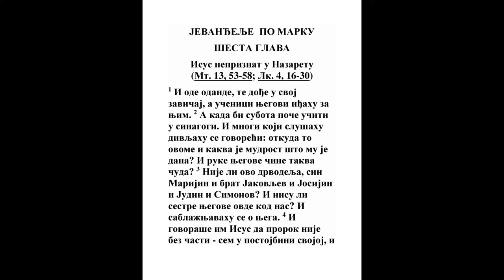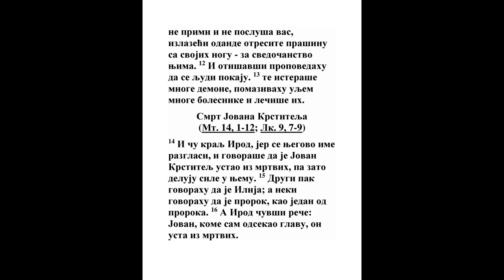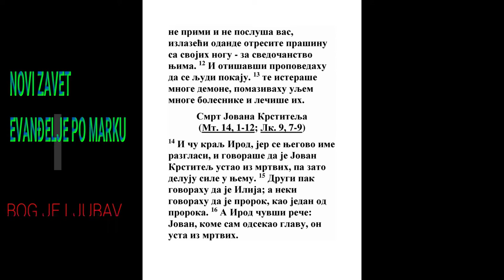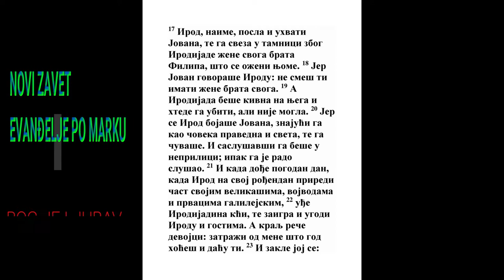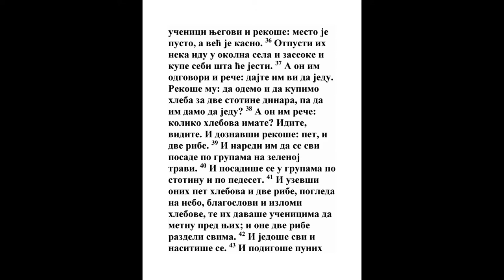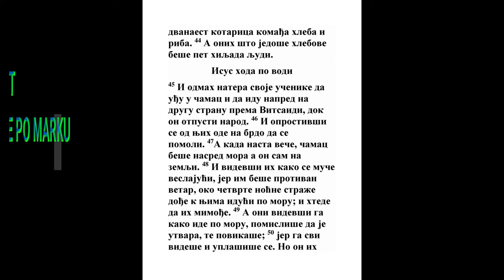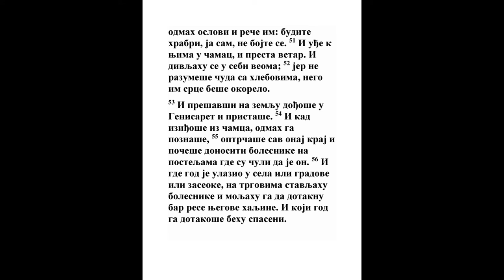EVANĐELJE PO MARKU SESTA GLAVA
Isus nepriznat u Nazaretu

1 I ode odande, te dođe u svoj zavičaj, a učenici njegovi iđahu za njim. 2 A kada bi subota poče učiti u sinagogi. I mnogi koji slušahu divljahu se govoreći: otkuda to ovome i kakva je mudrost što mu je dana? I ruke njegove čine takva čuda? 3 Nije li ovo drvodelja, sin Marijin i brat Jakovljev i Josijin i Judin i Simonov? I nisu li sestre njegove ovde kod nas? I sablažnjavahu se o njega. 4 I govoraše im Isus da prorok nije bez časti - sem u postojbini svojoj, i u rodbini svojoj i u kući svojoj. 5 I ne mogaše onde učiniti ni jednoga čuda, sem što izleči malo bolesnika stavivši ruke na njih. 6 I čuđaše se zbog njihovog neverovanja.

I obilažaše okolna sela učeći. 7 I dozva Dvanaestoricu, poče ih slati po dvojicu, i davaše im vlast nad nečistim duhovima. 8 I zapovedi im da ništa ne uzimaju na put sem jednoga štapa, ni hleba, ni torbe, ni novca u pojasu, 9 nego obuveni u sandale; i ne oblačite dve haljine. 10 I govoraše im: gde uđete u kuću, ostanite onde, dok ne iziđete odande. 11 A koje mesto vas ne primi i ne posluša vas, izlazeći odande otresite prašinu sa svojih nogu - za svedočanstvo njima. 12 I otišavši propovedahu da se ljudi pokaju. 13 te isteraše mnoge demone, pomazivahu uljem mnoge bolesnike i lečiše ih.

14 I ču kralj Irod, jer se njegovo ime razglasi, i govoraše da je Jovan Krstitelj ustao iz mrtvih, pa zato deluju sile u njemu. 15 Drugi pak govorahu da je Ilija; a neki govorahu da je prorok, kao jedan od proroka. 16 A Irod čuvši reče: Jovan, kome sam odsekao glavu, on usta iz mrtvih.

17 Irod, naime, posla i uhvati Jovana, te ga sveza u tamnici zbog Irodijade žene svoga brata Filipa, što se oženi njome. 18 Jer Jovan govoraše Irodu: ne smeš ti imati žene brata svoga. 19 A Irodijada beše kivna na njega i htede ga ubiti, ali nije mogla. 20 Jer se Irod bojaše Jovana, znajući ga kao čoveka pravedna i sveta, te ga čuvaše. I saslušavši ga beše u neprilici; ipak ga je rado slušao. 21 I kada dođe pogodan dan, kada Irod na svoj rođendan priredi čast svojim velikašima, vojvodama i prvacima galilejskim, 22 uđe Irodijadina kći, te zaigra i ugodi Irodu i gostima. A kralj reče devojci: zatraži od mene što god hoćeš i daću ti. 23 I zakle joj se: što god zaišteš od mene daću ti - do polovine svoga kraljevstva. 24 Ona pak izišavši reče svojoj majci: šta da zatražim? A ona reče: glavu Jovana Krstitelja. 25 I odmah ušavši brzo kralju zaiska govoreći: hoću da mi odmah daš na tanjiru glavu Jovana Krstitelja. 26 I sneveseli se kralj vrlo, ali zbog zakletve i gostiju ne htede da je odbije. 27 I odmah posla kralj dželata i naredi da donese Jovanovu glavu. I otišavši odseče mu glavu u tamnici, 28 i donese njegovu glavu na tanjiru i dade je devojci, a devojka je dade svojoj majci. 29 A učenici njegovi čuvši dođoše i uzeše njegovo telo i metnuše ga u grob.

Isus hrani pet hiljada ljudi
(Mt. 14, 13-36; Lk. 9, 10-17; Jn. 6, 1-21)

30 I skupiše se apostoli oko Isusa,te mu javiše sve što učiniše i poučiše. 31 I reče im: hajdete vi samosami u pust kraj pa se odmorite malo. Jer dolažahu i odlažahu mnogi, te nisu imali vremena ni da jedu. 32 I odoše čamcem na pusto mesto nasamo. 33 I videše ih kako odlaze i doznaše mnogi, pa se stekoše onde pešice iz svih gradova i stigoše pre njih.

34 I izišavši vide mnogi narod, te se sažali na njih, jer behu kao ovce bez pastira, i poče ih učiti mnogo. 35 I pošto je vreme prilično poodmaklo, p